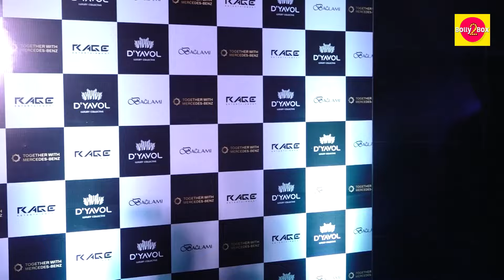Suhana Khan, Aryan Khan, Nia Sharma, Khanzadi, Mahira Sharma, Agastya Nanda At Gold Dusk Event